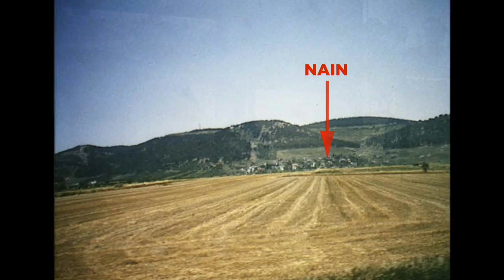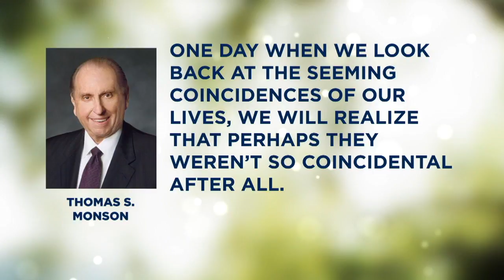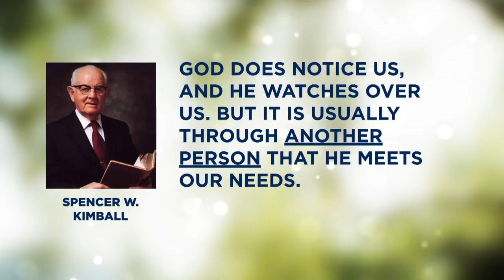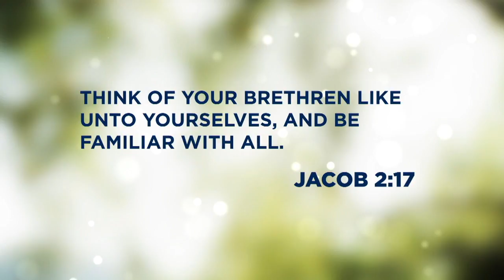B-Y-You Matter to Him | Keith Wilson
On a large campus (or in a daunting world), it can be hard to feel like you matter. But God knows you by name, and that knowledge changes everything.

"Six years ago President Dieter F. Uchtdorf gave a profound conference talk entitled “You Matter to Him.”1 In his talk he explained that God is the Creator of all things and yet is concerned about each one of us individually. Today I would like to build upon President Uchtdorf’s topic and title my remarks “BYU Matters to Him.” However, I would like to redefine the acronym for Brigham Young University as B-Y-You, as in you (y-o-u). Thus the title of my address is “B-Y-You Matter to Him.”

This past semester one of my students submitted the following account. With her permission, I share her tender feelings about when she first arrived at BYU:

Leaving everything you have known for the entirety of your life to attend a university that is 547 miles away is difficult. You can no longer lean on the support of your family and friends; you can no longer enjoy the safety and security of your home; you can no longer simply follow your parents. Your life is in your own hands, and it is terrifying. I distinctly remember the hurricane of emotions I experienced as I bid farewell to my dad as he drove away, leaving me standing outside my dorm with five people I had never met. I had to make my own food, and I felt sorely unprepared. Actually, I felt more than unprepared—I felt absolutely and entirely lost.

My student then went on to describe her feelings that day as those of “ultimate vulnerability.”

As I pondered my student’s feelings of vulnerability and isolation, I felt a personal surge of déjà vu from when I first arrived at BYU some forty-seven years ago. My student’s account stirred within me some tender and painful emotions from decades past. I suspect that many of you here today can also recall the daunting memories of when you first arrived on this campus. As I address you today, perhaps some of you find yourself in the throes of similar feelings of trepidation or of being lost." - Keith Wilson

Keith Wilson was a professor of Ancient Scripture at Brigham Young University when this devotional address was given on May 23, 2017.